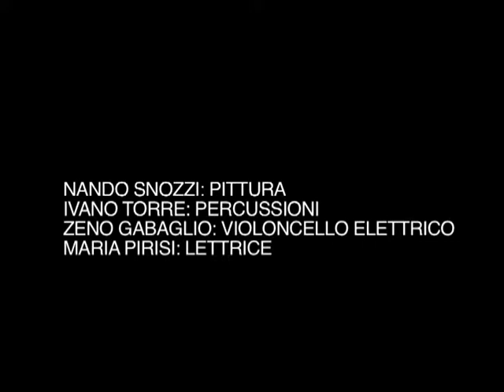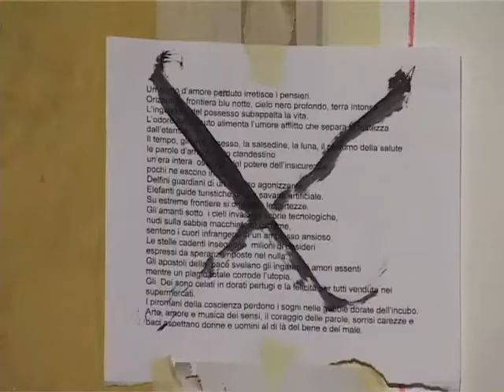nonèorache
vent'anni dopo : pittura musicale musica dipinta

con

Ivano Torre, percussioni
Zeno Gabaglio, violoncello elettrico
Nando Snozzi, pittura
Maria Pirisi, lettrice

Testi tratti da:

"Diarid'aria" di Nando Snozzi
"Vanità amorose" di Alda Merini